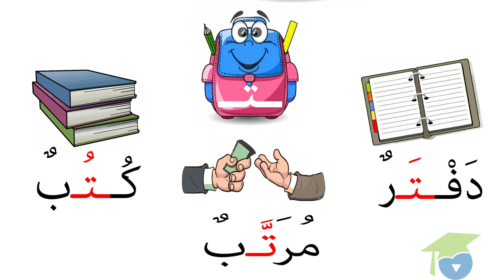ﺍﻟﻤﺴﺘﻮﻯ ﺍﻷﻭﻝ ﻗﺮﺍءﺓ ـ الدرس 14 ـ ﺣﺮﻑ ﺍﻟﺘﺎﺀ